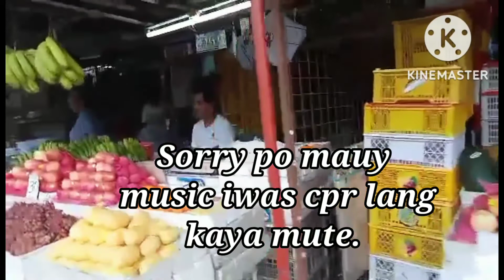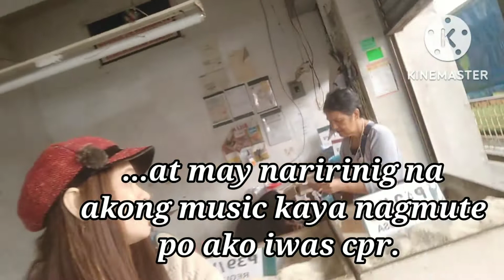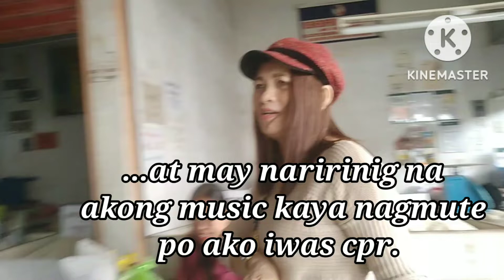May pinamigay ako Public market ng Lucban, Quezon.